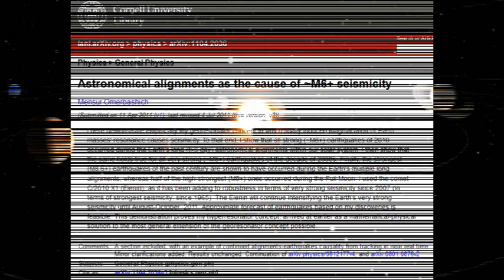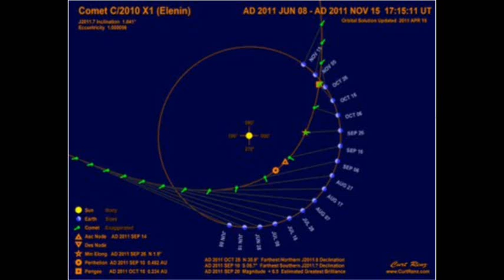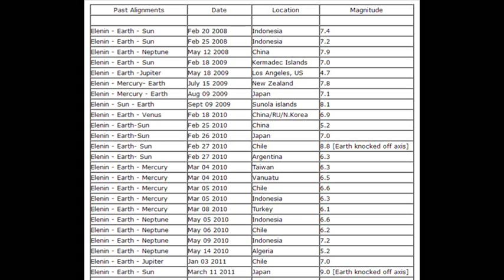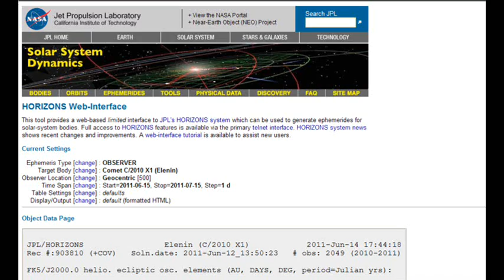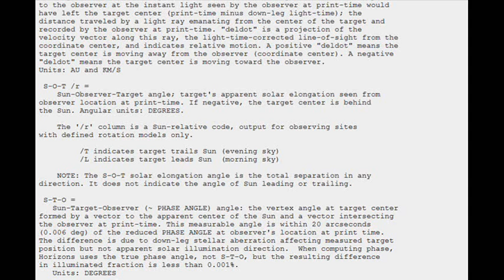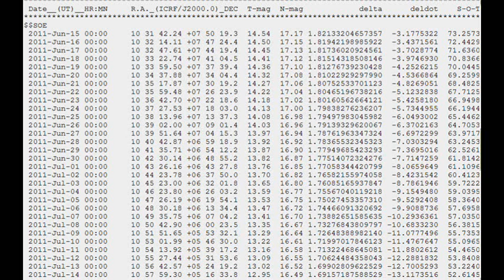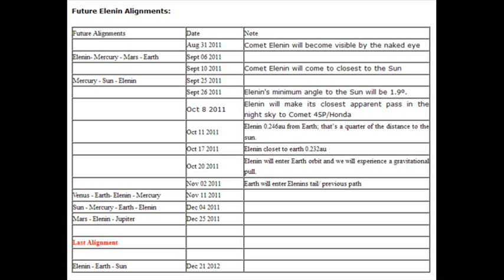Elenin Planetary Alignments Earthquakes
STOP PRESS !! View New OFFICIAL Info: 4 Magnetic Poles Forming On The Sun In May 2012 PLEASE
Elenin Planetary Alignments Earthquakes Elenin has apparently helped cause pole shift through alignments at the Chilli quake & Japanese Fukushima earthquake & tsunami episodes, the Earth has been moved Off of it's Axis due to these moments of upheaval & Galactic change, with more to come. " Elenin will continue intensifying the Earth's very strong seismicity until August-October, 2011."
As Elenin closes upon the Earth later this year, we're to feel more of her influence .. Would be good if folk investigated this happening for themselves ..  We as individuals must at any level, find for ourselves that which is incumbent upon us, that we may move forward the spirit of mankind, not to mention our loved ones.

Astronomical alignments as the cause of ~M6+ seismicity

Mensur Omerbashich  (Submitted on 11 Apr 2011 (v1), last revised 4 Jul 2011 (this version, v3))

I here demonstrate empirically my georesonator concept in which tidally induced magnification of Earth masses' resonance causes seismicity. To that end, I show that all strong (~M6+) earthquakes of 2010 occurred during the Earth's long  astronomical alignments within our solar system. I then show that the same holds true for all very strong (~M8+) earthquakes of the decade of 2000s. Finally, the strongest (M8.6+) earthquakes of the past century are shown to have occurred during the Earth's multiple long alignments, whereas half of the high-strongest (M9+) ones occurred during the Full Moon. I used the comet C/2010 X1 (Elenin), as it has been adding to robustness in terms of very strong seismicity since 2007 (in terms of strongest seismicity: since 1965). The Elenin will continue intensifying the Earth's very strong seismicity until August-October, 2011. Approximate forecast of earthquakes based on my discoveries is feasible. This demonstration proves my hyperresonator concept, arrived at earlier as a mathematical-physical solution to the most general extension of the georesonator concept possible.